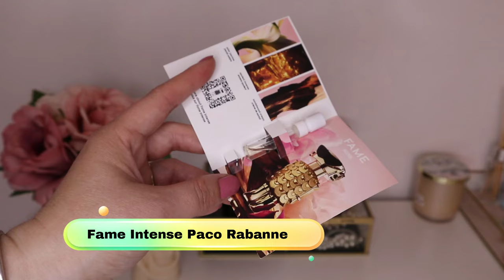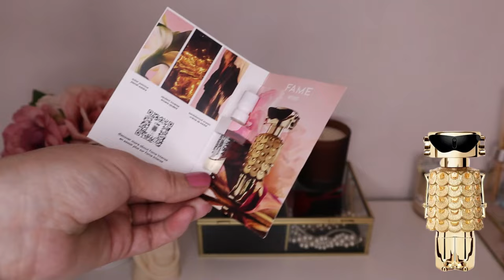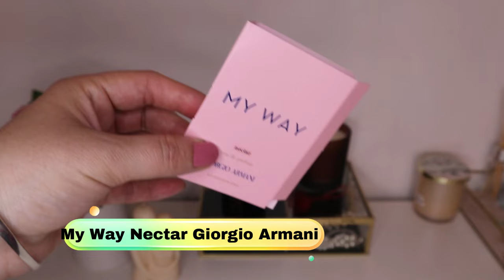Le-am testat! || Care merita o sticla full size? || Noutati 2024